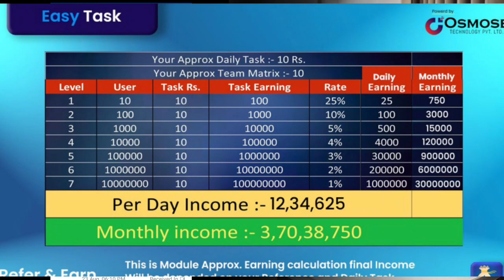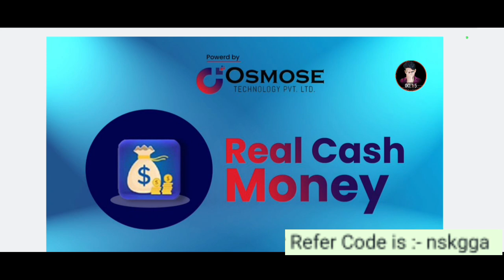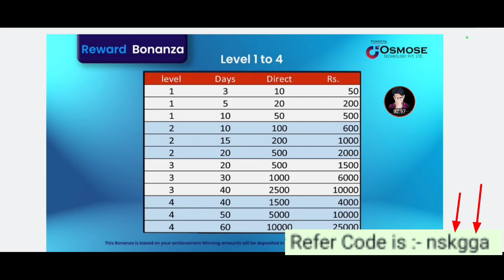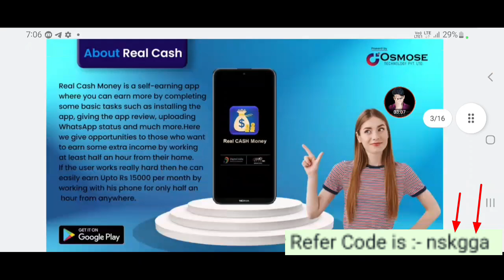फ्री वालो को क्या मिलेगा | Jaa Lifestyle New Update Tuday | Jaa Lifestyle Latest Update Tuday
Mr.tech

2) Rafar Code 👉 nskgga

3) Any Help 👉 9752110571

Description

jaa lifestyle company launch date
jaa lifestyle company profile
jaa lifestyle company real or fake

This Video is for educational purpose only.Copyright Disclaimer Under Section 107 of the Copyright Act 1976, allowance is made for "fair use" for purposes such as criticism, comment, news reporting, teaching, scholarship, and research. Non-profit

Mr.tech